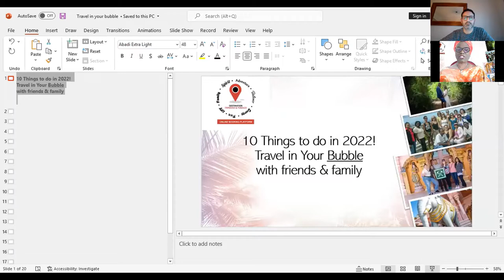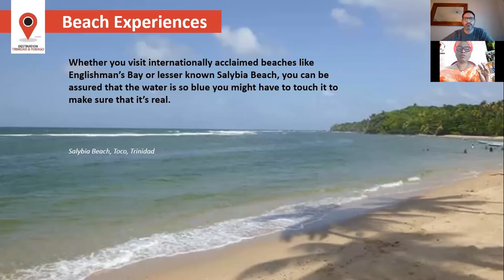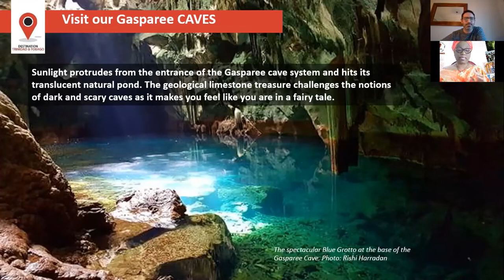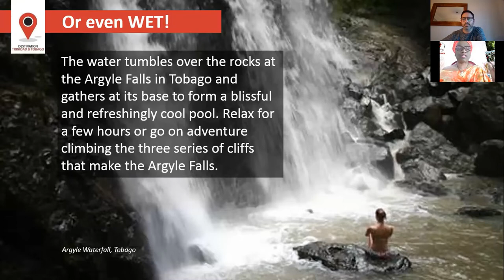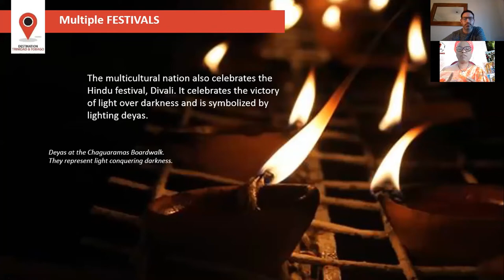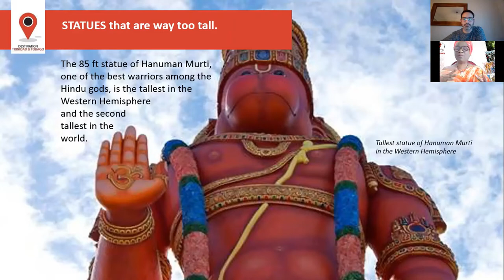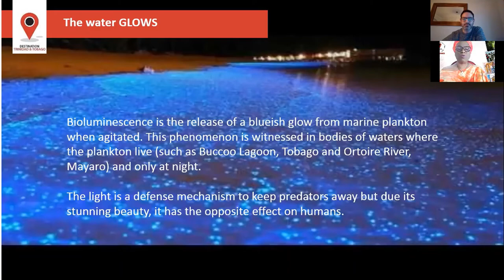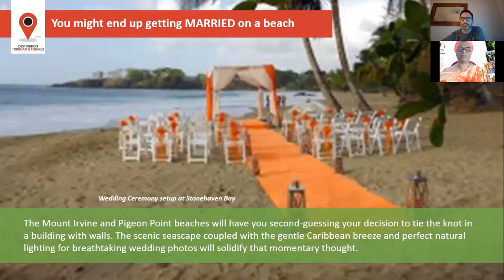REPS Unlimited webinar | Trinidad and Tobago - Travel in Your Bubble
Find out about the 10 TOP things to do in one of the most populous countries in the Caribbean - Trinidad and Tobago. Having a vast range of cultural and ethnic diversity that is celebrated by its people, TnT is a melting pot of culture. This is no ordinary Caribbean destination, and you will see that right after you set foot on its shores.